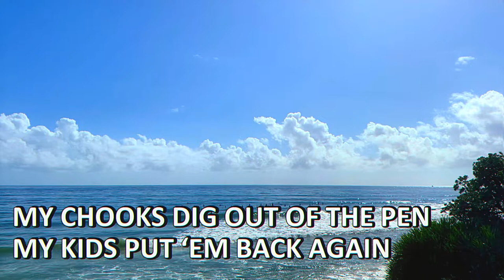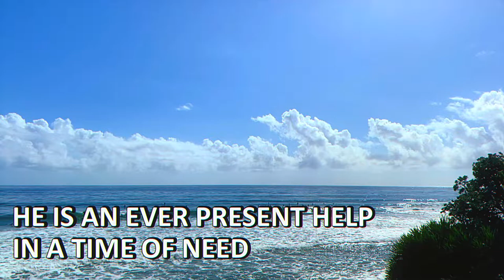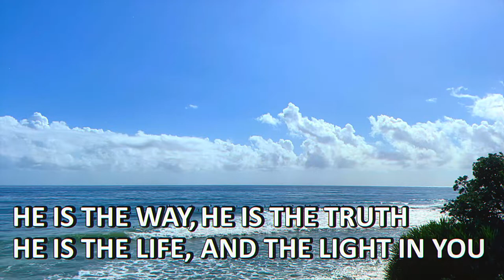Way Out lyric video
The second track from my album "Everyone's A Model" (P) & (C) 2001. Surfie song, written in a small country town we lived in. Inspired by our chooks, Surfing, tempatation, God & muckin round with the words 'Way Out'! (I love doin the live accoustic version with a crowd. You'll have to come to a concert to hear that one!
Thanks to my beaut family and...
Craig Ross - Producer, (for Roomuzik Productions), arrangements, bass, keys, hammond, Acoustic & electric guitars, loops, BV's,

Steve Apirana - Electric guitar solo, BV's,

Darran Muller - Drums

Additional Backing Vocals: Sharny Chapman, Steve Larmar
Damon Chapman - photography.

Mark Peric - Artwork and Design @ Rover Street Media.

Matt Bodman - Mastered at Designer Audio 2001.

To Buy Andy Chapman Music